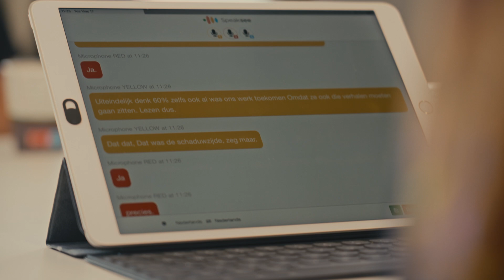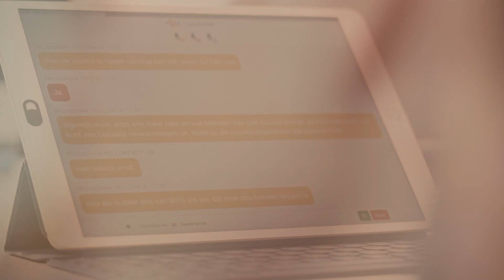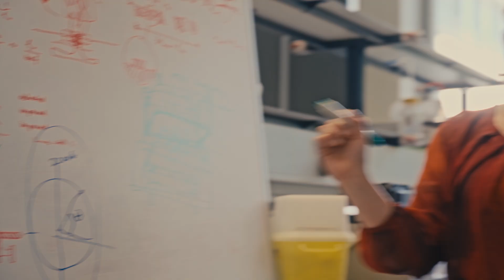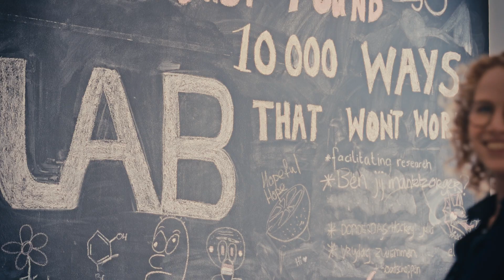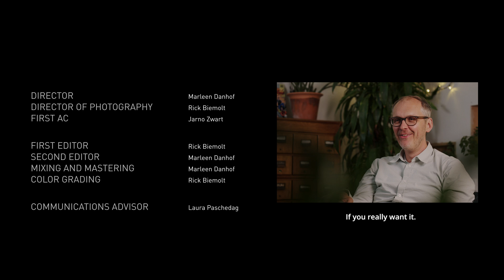Transformation Journeys | Emerging Science & Technology | Athena Institute | VU Amsterdam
In this four-part video series, Athena researchers - together with professionals, citizens and students - show how they jointly address complex societal issues. Through personal experiences, they explain what it means to do transdisciplinary research and illustrate the importance of an inclusive multi-stakeholder approach, in order to contribute to positive societal transformations.

Emergent science and technologies, such as biotech, blockchain and AI, not only constitute technical, but also social change. The Athena Institute integrates societal actors in research and innovation processes, to ensure that technological developments contribute to solving societal problems.